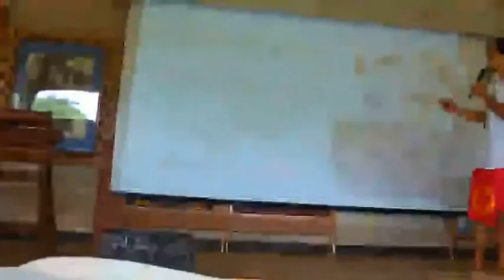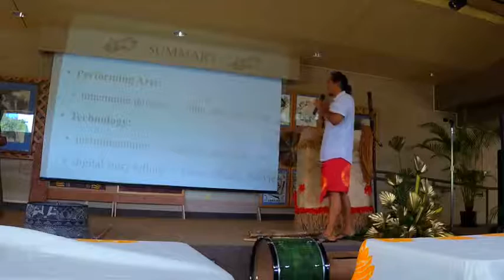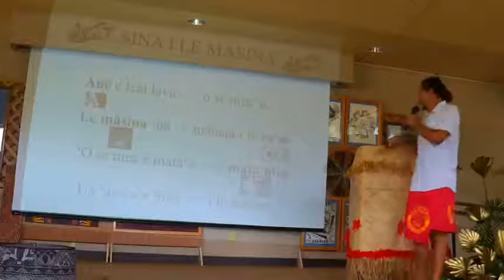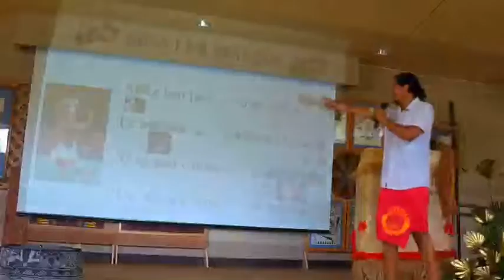Grant Muāgututiʻa Presentation at the Samoan Language Symposium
Le Fetuao Performing Arts Director Grant Muāgututiʻa shares how he teaches language through music at the 2016 Samoan Language Symposium  hosted by Le Fetuao Samoan Language Center at the University of Hawaii at Mānoa, Kamakakūokalani Hawaiian Studies Center.